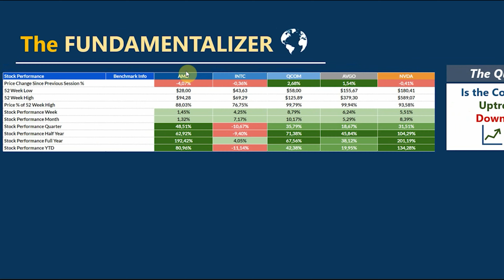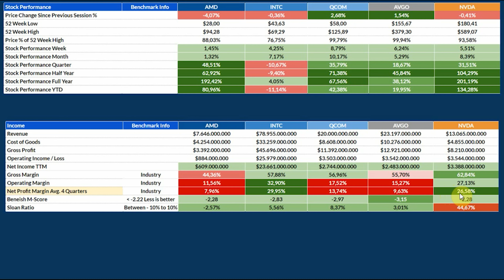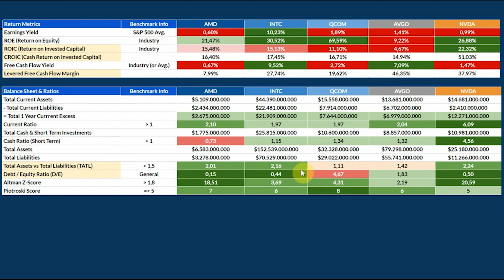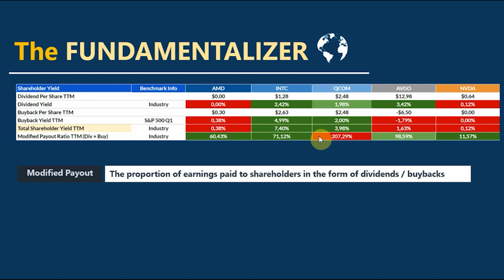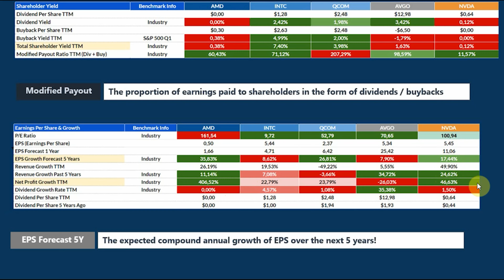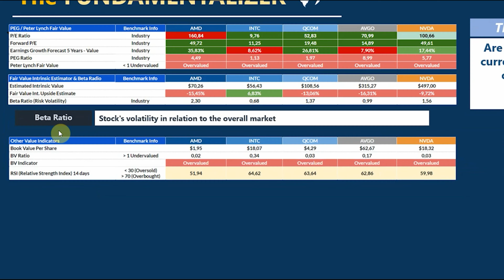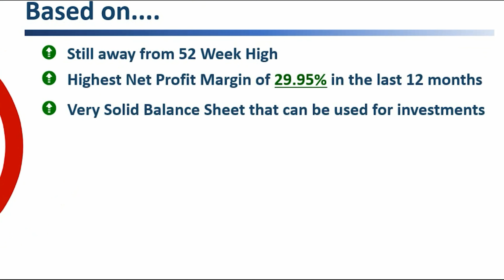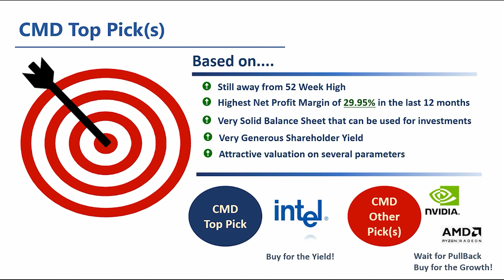Top 5 Semiconductor Stocks With Great Value (AMD, Intel, Qualcomm, Broadcom, Nvidia)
Welcome to this video covering the Top 5 Semiconductor Stocks.

The purpose of the channel is to analyse and benchmark 5 selected stocks within an industry using our own created fundamental overview. The country and / or industry will vary from video to video and we are very much open to suggestions.

In our opinion some of the best books for investors (CommissionsEarned)
The "Goodfather" of all investment books
Fantastic investment book for beginners

Please also check out our newly created Patroen site, where We will upload a lot of additional bonus information and content not shown in the video + give the ability to request individual company reports

Any other suggestion for improvement on the video and / or additional content, please send a message in the comment section of the video.

QUALCOMM, Inc. QCOM